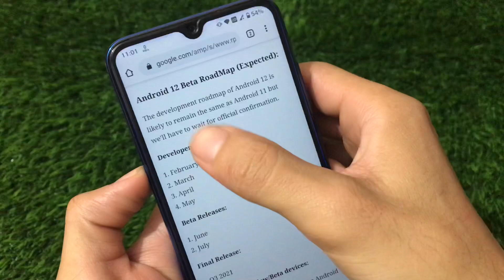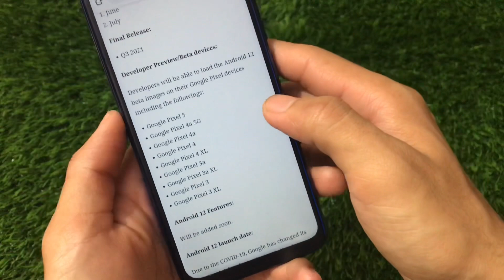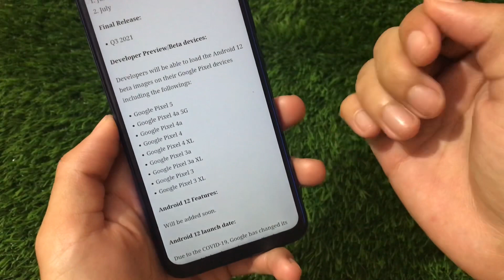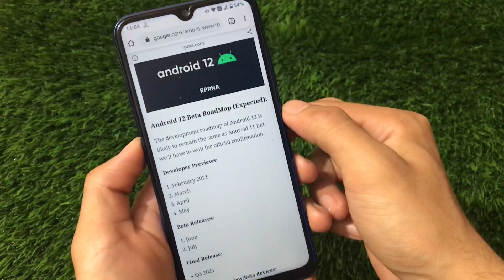Android 12 - Release Date , News , Coming very SOON 😍🔥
Hey guys, What's Up? Everything good I Hope. In this Video, I am gonna show you "Android 12 Release Date , News , Coming very SOON 😍🔥" Make Sure to watch this video till the end to understand everything.